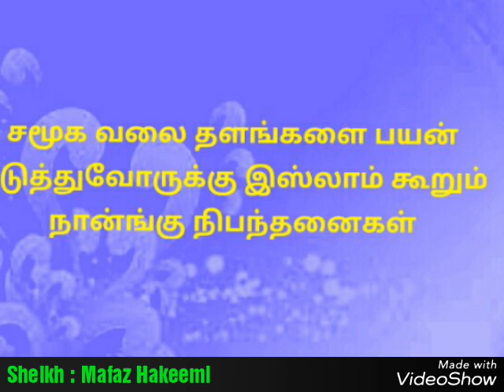சமூக வலை தளங்களை பயன் படுத்த இஸ்லாம் கூறும் நான்ங்கு நிபந்தனை Moulavi - Mafas Hakeemi